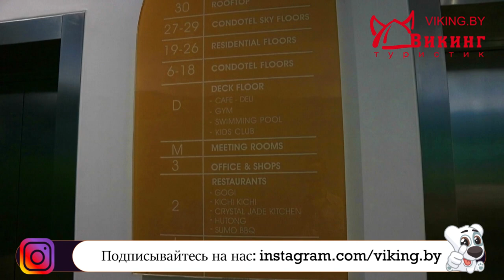Обзор отеля во Вьетнаме. Отдых в отеле Ариана (Ariyana SmartCondotel Nha Trang)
Как вам этот отель? Длитесь своими впечатлениями в комментариях : )

И еще, если хотите поехать на отдых - Обращайтесь в наше агенство :) Мы советуем нашим туристам отдых, который проверяли сами!)
В этом вы можете убедиться посмотрев наши предыдущие ролики с обзорами отелей : ) Кстати, они не только ВЬЕТНАМСКИЕ)

Если хотите поехать в проверенные и классные места - звоните нам по телефонам:

Минск
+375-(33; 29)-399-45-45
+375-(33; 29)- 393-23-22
Витебск
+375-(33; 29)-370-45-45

Новополоцк
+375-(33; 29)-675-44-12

Полоцк
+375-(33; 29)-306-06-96